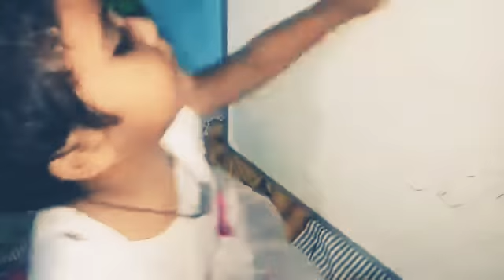English class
Alphabet by Nujhat